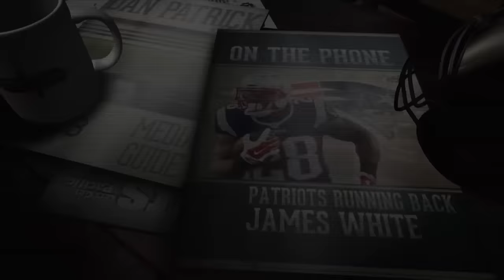James White Checklist: Win Super Bowl, Lose Football, Get Brady’s MVP Car, Donate Socks to Mancave